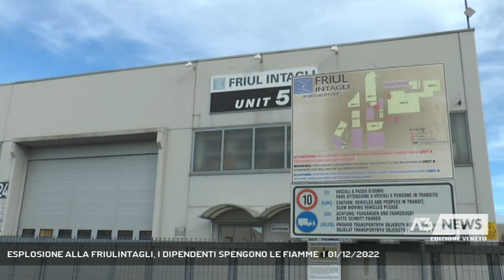ESPLOSIONE ALLA FRIULINTAGLI, I DIPENDENTI SPENGONO LE FIAMME | 01/12/2022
A3 NEWS Veneto 01/12/2022 - TREVISO - Tragedia sfiorata questa mattina a Portobuffolè per l'esplosione in un impianto di filtraggio delle polveri al mobilificio Friulintagli. La prontezza del personale ha evitato che accadesse il peggio || Alle 13 in Via Bastie di Portobuffolè, alll'unità 5 della Friulintagi torna la calma. Gli operai vanno a mangiare, gli ultimi mezzi dei vigili del fuoco rientrano al Comando. Alle 7 e 30 del mattino uno scoppio ha interrotto il lavoro del primo turno che attacca alle 6. Viene da fuori. E' la sottostazione di filtraggio dell'impianto di aspirazione delle polveri a prendere fuoco. Il boato è udito in ttuto il reparto, i dipendenti prendono gli idranti e li azionano, immediatamente arrivano i colleghi, tutti hanno fatto i corsi antincendio e in poco tempo, con un lavoro di squadra d'eccezione evitano che le fiamme si propaghino anche al mobilificio. La linea 5 si occupa di levigatura. Qui la Friulintagli produce il tamburato per grossi marchi come Ikea. Il sindaco Andrea Sebastiano Susana potrebbe essere presente lunedì.La stessa azienda lo aveva invitato alla prova antincendio già calendarizzate proprio per il 5 Dicembre. Soddisfazione per la preparazione e la prontezza dei lavoratori da parte anche della direzione aziendale. L'intervento dei pompieri arrivati con 2 squadre si è reso necessario per le operaizoni di bonifica del sito, ma al loro arrivo le fiamme erano già state spente e tutti i protocolli attivati. La linea 5 è stata ferma per alcune ore, la Sottostazione è andata completamente distrutta, ma già poche ore dopo l'allarme alla friulintagi era rientrato e la situazione tornata alla normalità. - Intervistati ANDREA SEBASTIANO SUSANA (SINDACO DI PORTOBUFFOLE') (Servizio di Anna De Roberto) - Segui Antenna Tre anche sul digitale terrestre! Visita il sito